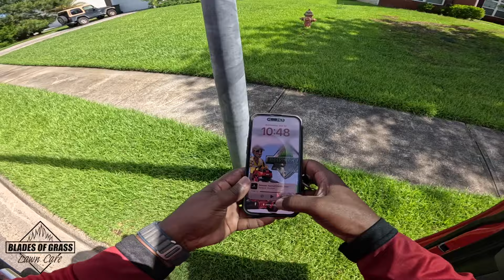Mowing a THICK Lawn | TORO Revolution SAVES the Day! Lawn Mower, Trimmer, BLOWER to the Rescue!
Lawn Mowing a Thick Front Yard | TORO Revolution, mower, trimmer, and backpack blower

"BLADES10" $10 OFF!

use BLADES10 as your password!

Do you want To Send Us A Product Or Equipment To showcase/ review?